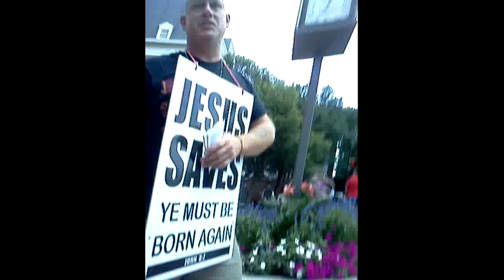Street Preacher Says God Tells Him I'm A Liar, Cheater, Boozer, Womanizer, Etc. Etc. Etc.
Another talk with the aggressive street preacher in Downtown Lancaster. I was eating my lunch, minding my own business, when his buddy gave me a tract. I gave him another one ("Dear Believer," available that he didn't like. This guy confronted me for daring to be an atheist in public, just enjoying my lunch on the corner while he preached. He spewed his ignorance for a bit ... I wish I had gotten more of it. Though apparently he's not too familiar with Jesus saying the mustard seed is the smallest seed in nature.